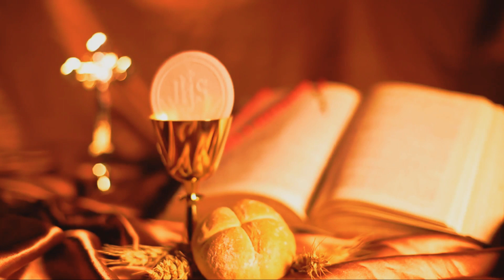Jezu Tu Jivo Undo Konkani Devotional Communion Hymn | Konkani Kantaram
Beautiful Konkani Hymn Jezu Tu Jivo Undo - Devotional Communion Hymn | Konkani Kantaram | Jesus Way Truth And Life |